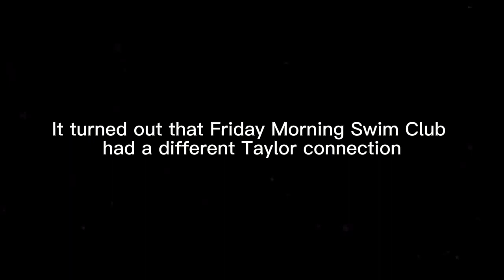LakeEffect Liv Ep 2: Taylor Swift in Chicago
Includes setlist & surprise song spoilers !

This one's for the girls: join us for the Taylor Swift takeover of Chicago!
One like = one virtual signature to release I'd Lie on Debut Rerecord 🩵